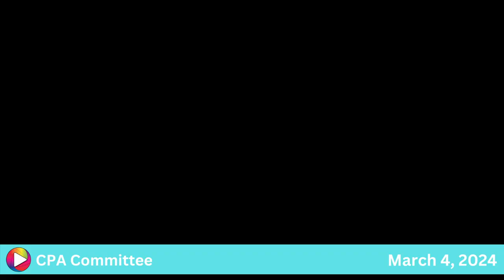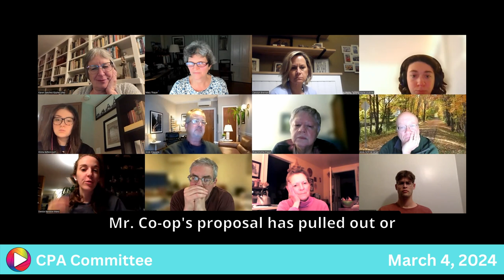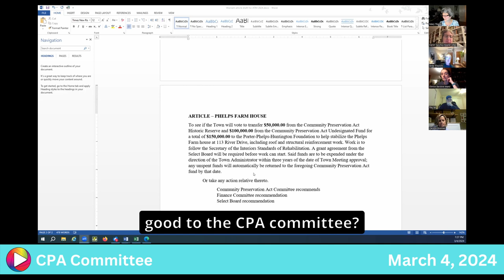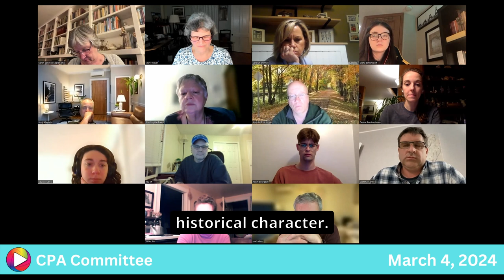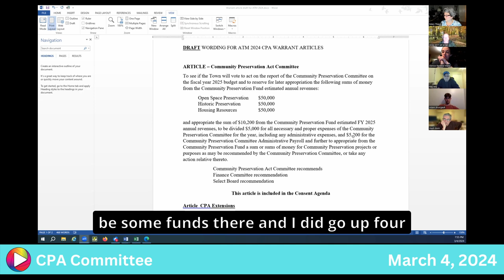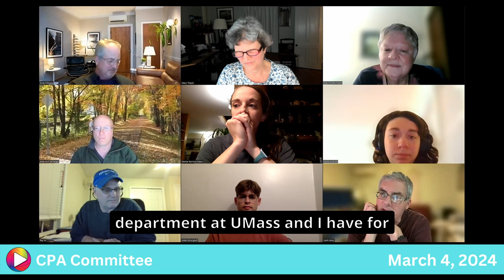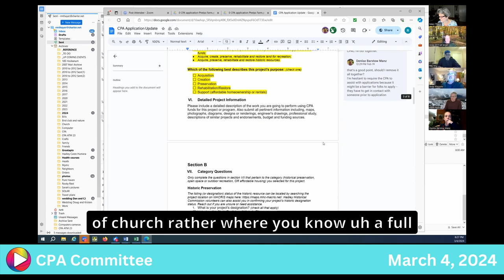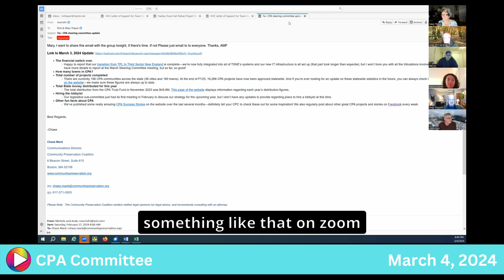CPA Committee: 3-4-24